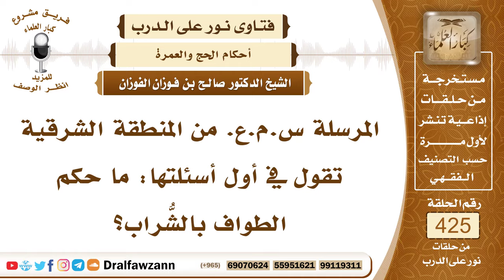5759- حكم الطواف بالشُّراب للرجال والنساء - الشيخ صالح الفوزان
"5759- المرسلة س.م.ع. من المنطقة الشرقية تقول في أول أسئلتها: ما حكم الطواف بالشُّراب؟
الجواب: الطواف بالشُّراب للمرأة أحسن لأنه يستر رجليها ويستر قدميها، فطوافها بالشُّراب هذا أكمل وإذا لم يكن عليها شراب فليكن عليها ثياب ضافية تستر رجليها عن الرجال، أما الرجل فلا يجوز له أن يطوف بالشُّراب، بل المحرم لا يجوز له أن يلبس المخيطات سواء كانت مخيطة على البدن كله أو مخيطة ببعض أعضاء البدن كالشراب والقفازين فالرجل يتجرد من المخيطات ويلبس الإزار والرداء فقط.
السيرة الذاتية:
للاشتراك في قناة الشيخ صالح الفوزان

14_ الشيخ محمد أمين الشنقيطي
يتيوب

15_سماحة المفتي عبد العزيز آل الشيخ
 يوتيوب

رئيس الفريق
لمشروع كبار العلماء